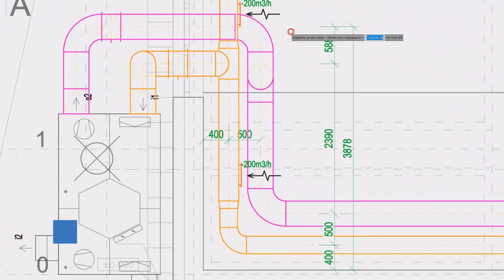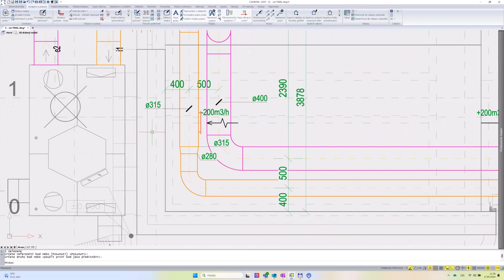Popisy přírub potrubí VZT (CADKON+ MEP)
Připravily jsme pro Vás zcela přepracovanou podporu pro rychlé nastavení a vkládání přírubových kót potrubí a tvarovek.

Hlavní benefity
- Dimenze přírub, případně odkazy, se vkládají jako entity MTEXT a MULTIODKAZ
- Velmi snadné dodatečné změny (umístění, protažení, vymazání popisu atd.)
- Po spuštění funkce pro popis a stisknutí klávesy ENTER máte možnost nastavit celou řadu parametrů popisů (maska pozadí textu, tvar popisu atd.)
- Všechny popisy automaticky reagují na změnu měřítka projektu (měřítka poznámek – anotace)